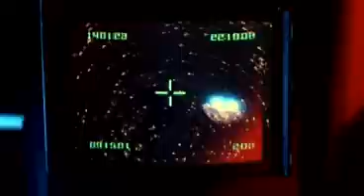Fear of Tigers - Cossus Snufsigalonica